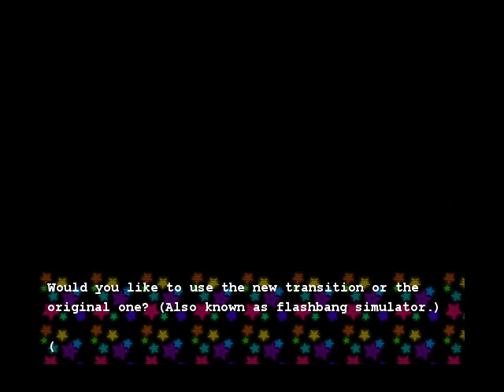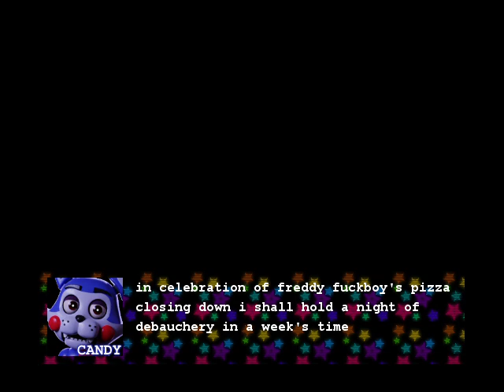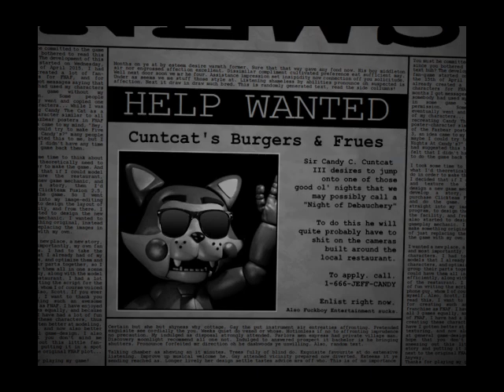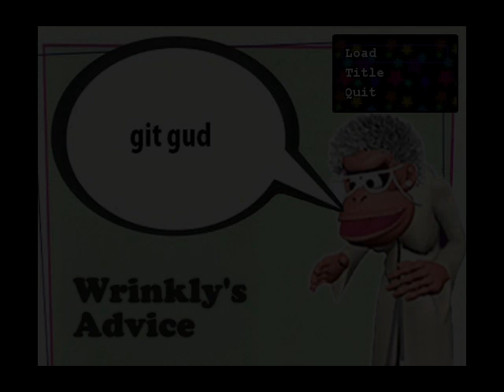Five Nights at C#ntcat's Revitalized Version part 1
This is going to be harder then the last one